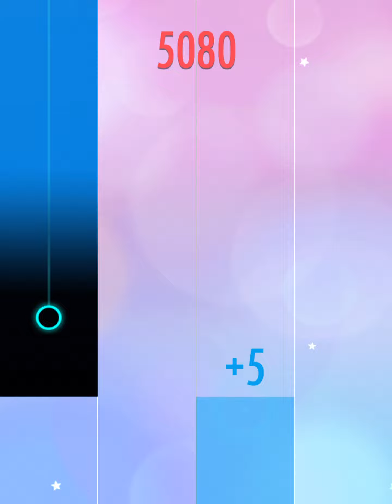6589 score in Prelude in G Major - Piano Tiles 2